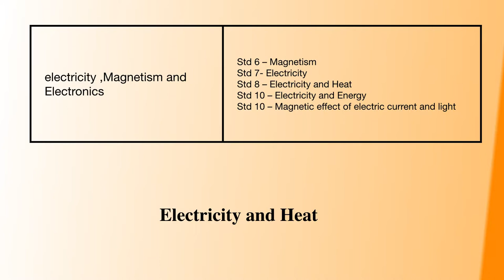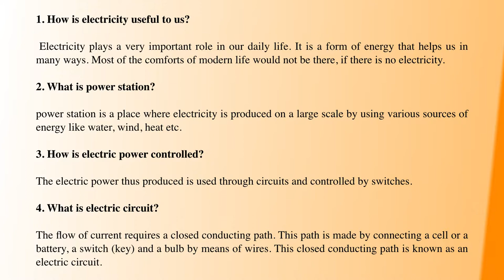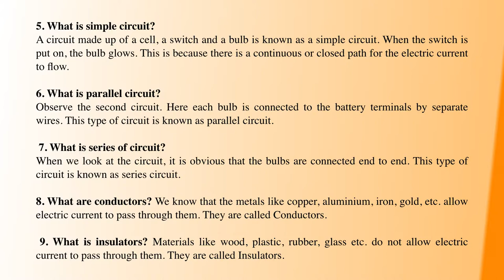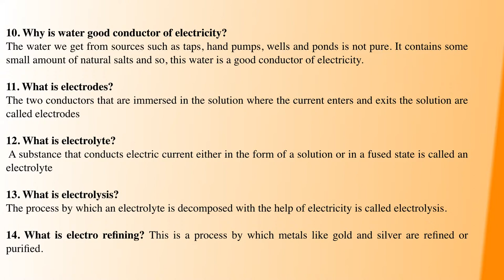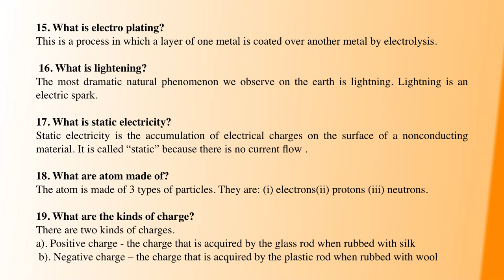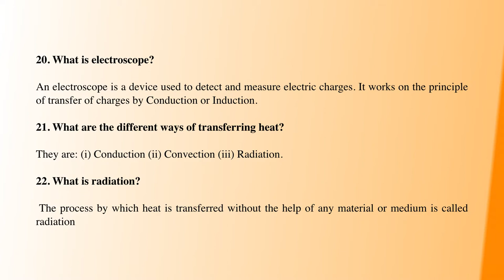TNPSC GENERALSCIENCE | PHYSICS | Explanation in tamil PART-11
HI FRIENDS..
Have you started preparing for Group1.